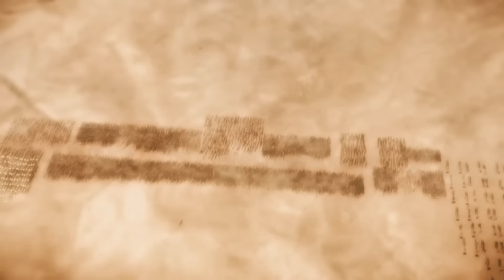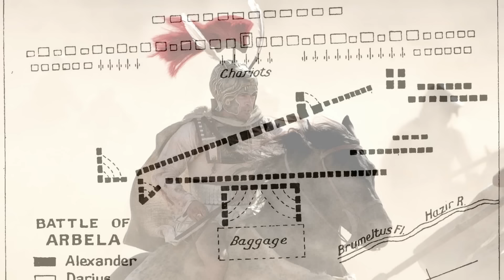Büyük İskender - Dünyanın Sonunu Arayan Hükümdar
Tarihçiler yaşamış olan 3 büyük komutandan bahseder. Bunlardan biri, Cengiz Han'ın övdüğü, Fatih Sultan Mehmet'in adını andığı, Atatürk'ün hakkında kitaplar okuduğu ünlü lider Büyük İskender . Kimilerine göre o Kuran-ı Kerim e bile girdi.
     Bu belgesel tadında video sizler için uzun bir çalışmanın sonucu olarak hazırlandı. İyi seyirler..